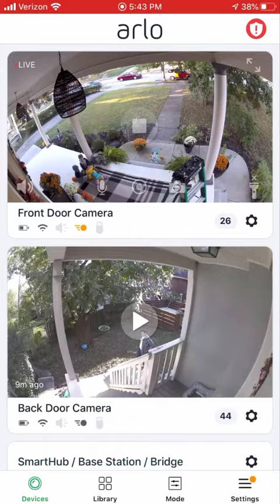Arlo Pro 3 - Arlo pro 3camera security system with Arlo security light... Secure Your House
Arlo Pro 3 - Arlo Pro 3 review - 2k battery-powered security camera | compared to Arlo ultra & Arlo Pro 2. Arlo Pro 2-.

today we will be checking out the Arlo pro 3 - a 2k wireless and battery-powered security camera.

Arlo Pro 3 wire-free security camera lets you shine like a pro and keep an eye on your home or business day and night.

Arlo pro 3 lets you shine like a pro  and keep an eye on your home or business day and night.

Arlo pro 3 review - 2k battery-powered security camera | compared to Arlo ultra & arlo pro 2.

How-to set up arlo pro 3 wire-free security cameras.

Unboxing the arlo pro 3 wire-free security camera.

Arlo pro 3 - unboxing and 1st impressions.

Arlo pro 3 - @ best buy.

Introducing arlo pro 3.

The camera quality is 720p standard hd resolution  and that’s where the new arlo pro 2 cameras have the biggest advantage because those are full hd 1080p.

Arlo pro 2 update  6 month review, back up drive, home alarm, solar panel, arlo smart.

Don't buy the netgear arlo pro 2 until you've seen this.

Arlo pro vs arlo pro 2 - quick video comparison.

Arlo pro 2 solar panel - ..

Easy way to power up your arlo pro cameras.

Best wireless security camera system: arlo pro review!

We’ll walk you through what’s included in the arlo pro 3 wire-free security camera two camera kit.

Learn how to set up the arlo pro 3 2k wire-free security camera in just four simple steps.

pixel 4 - google pixel 4 & pixel 4 xl - unboxing & impressions!